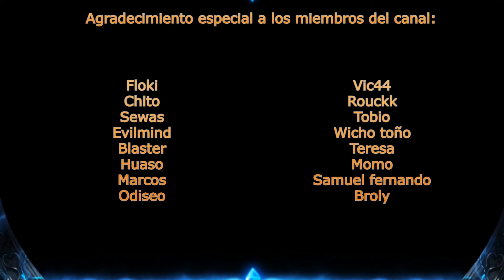NUEVAS RELIQUIAS PARA MARTEL Y EL CID, VOLVERAN AL META? | Rise of Kingdoms Español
Aquí os dejo un video de las nuevas reliquias, que os parece a vosotros?